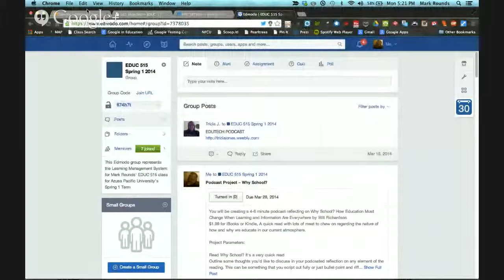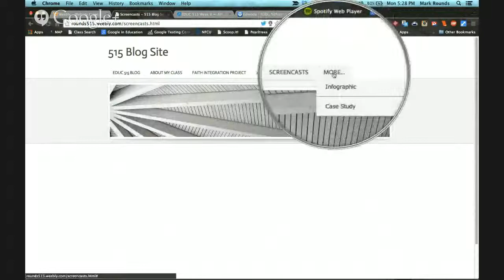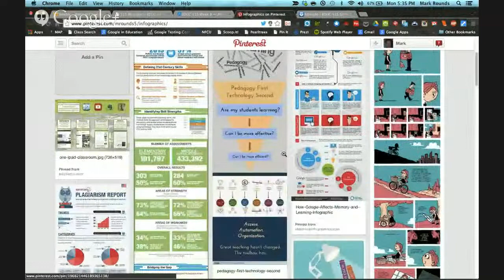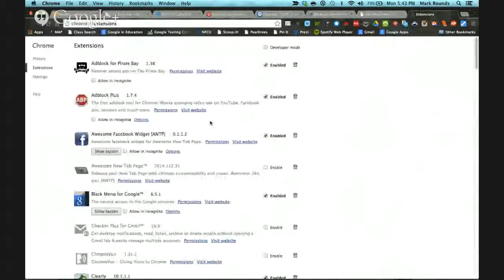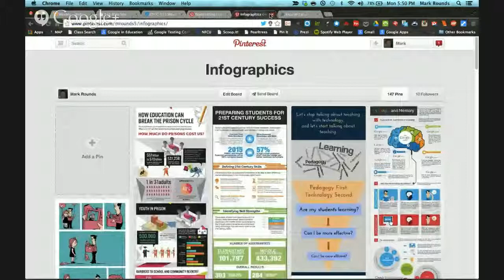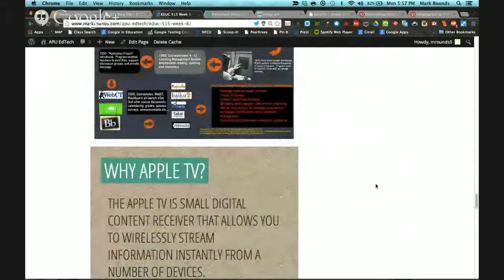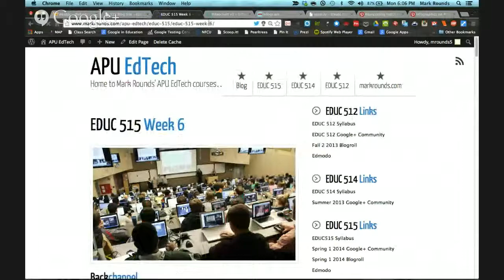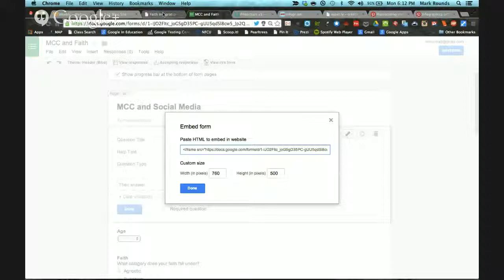EDUC 515 Spring 1 Week 8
Infographics and Case Study